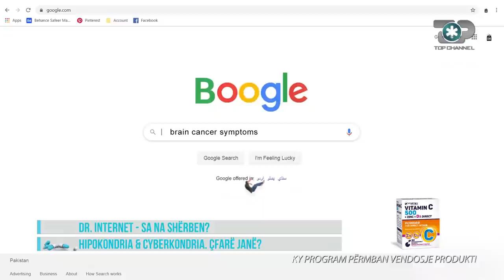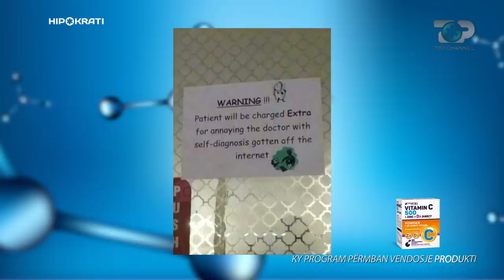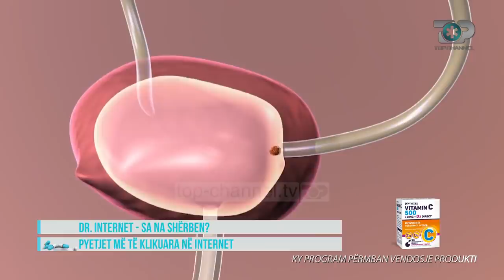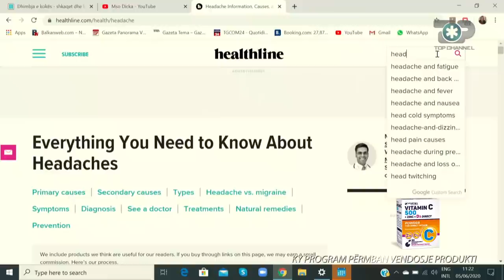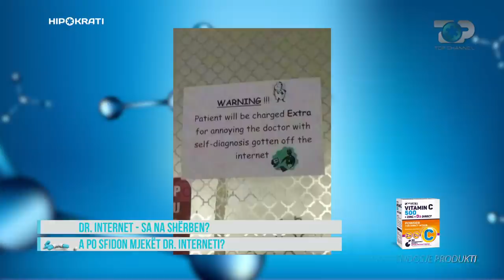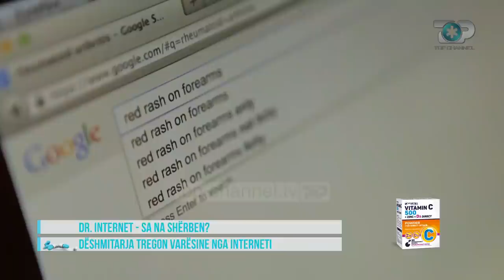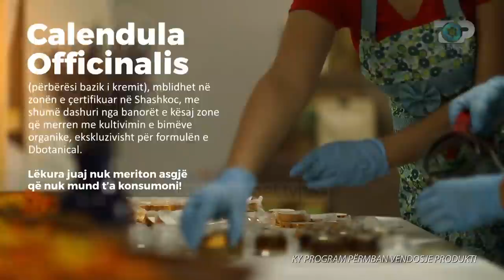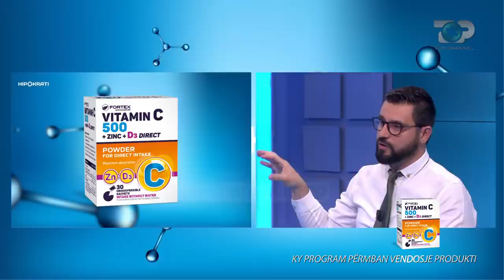Hipokrati - Dr. Internet - Sa na shërben? - Emision i plotë - 06.06.2020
Doktor internet sa na sherben? Cfare jane hipokondria dhe cyberkondria
Ne studio me erjona Rusin per te trajtuar argumentin e frikes ndaj semundjeve dhe frikes ndaj infromacioneve mjekesore ne internet te ftuar; dr. Ervin Rrapushi dhe z.Ermand Mertenika, Inxhinier Biomjekesor.
Gazetarja Leda Hysa na sjell nje pasqyrim te mendimeve te qytetareve dhe sa te varur jane ata ndaj kerkimeve per arsye shendetesore ne internet…. Po farmacistet cfare mendojne?
Lifestyle medicine, rubrika e cila cdo jave me Diola Dosti na sjell surpriza te reja dhe menyra praktike per te ndihmuar organizmin ne kushtet e shtepise.
Si te mposhtim ankthin dhe friken ndaj semundjeve keshilla te vlefshme dhe te dobishme nga stafi I programit “Hipokrati”.